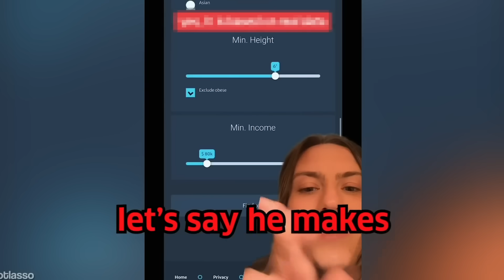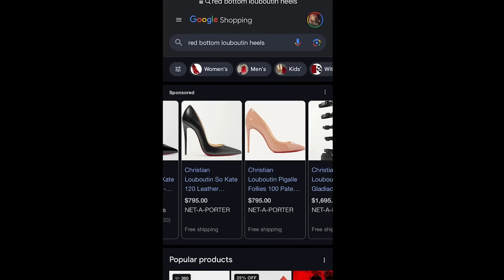Wife Refuses To Help Husband, Gets Humbled